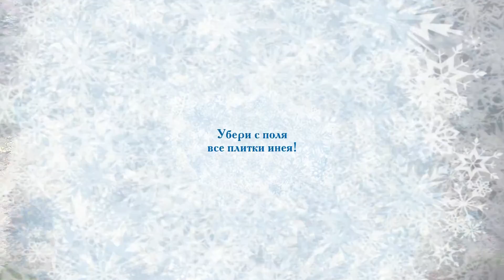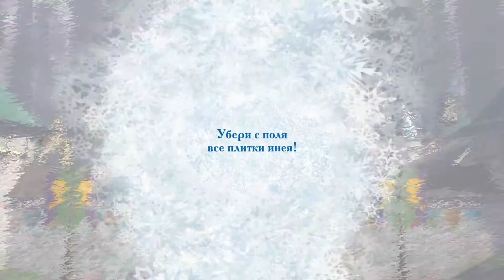Frozen Free Fall Snowball Fight #15 (Уровень 49)